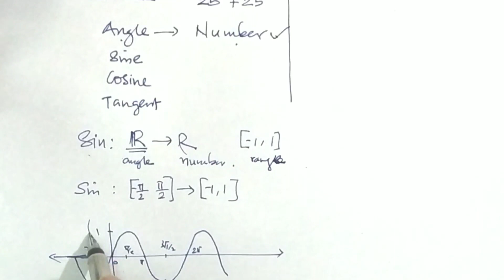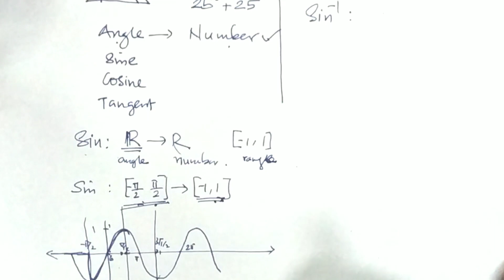Principal Value Branch of Inverse Trigonometric Functions | +2 Mathematics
Principal Value Branch of Inverse Trigonometric Functions
Chapter 2
Inverse Trigonometric Functions (Part 1)

+2 Mathematics